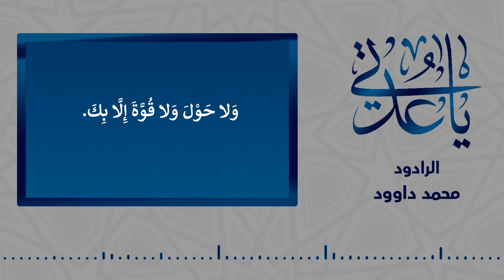يا عدتي | محمد داود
دعاء يا عدتي

أداء:
محمد داود

جرافيكس:
سيد حسن حبيب

"أسفار الغدير"